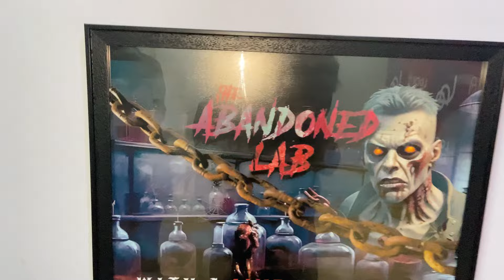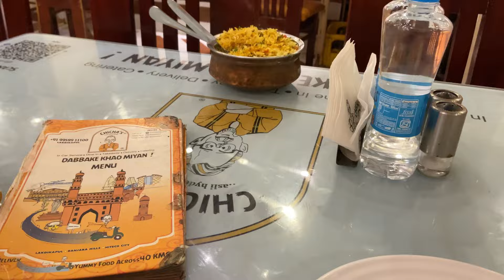Day Out With My Friends 🥰❤️ | Fun, Food and Fear 🤣 | Lock N Escape | Manju Shri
Heyy Everyone!! 🤗

It definitely motivates me to make more content for you guys.

COPYRIGHT :
Everything on this channel is created by the owner of this channel Manju Shri, using any of the content without my permission is not granted.